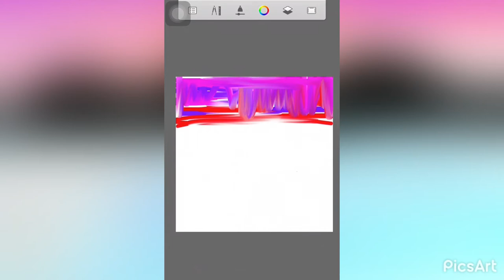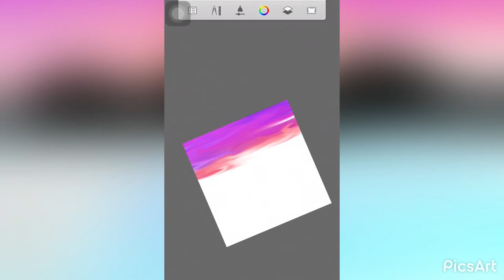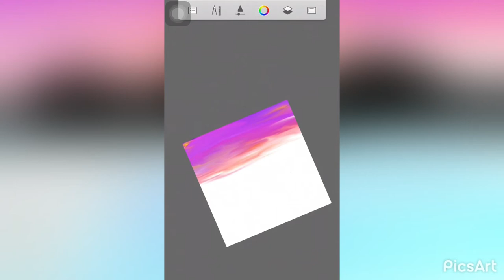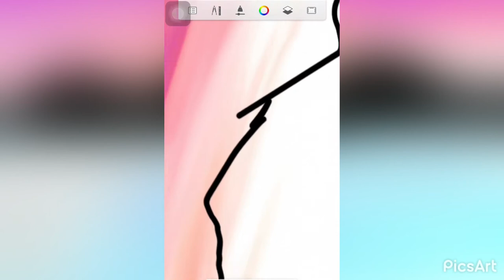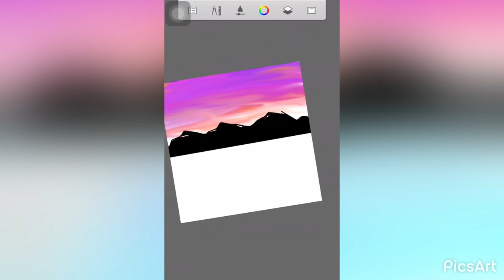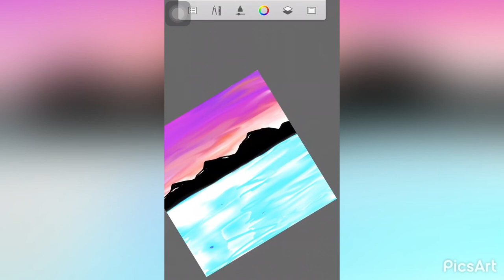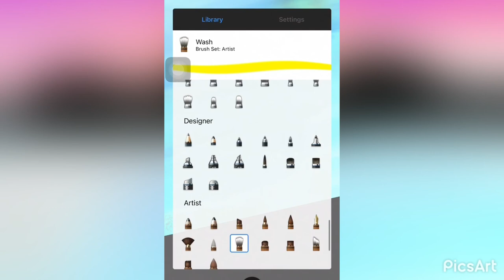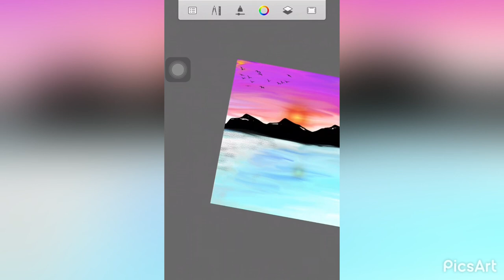Digital art painting